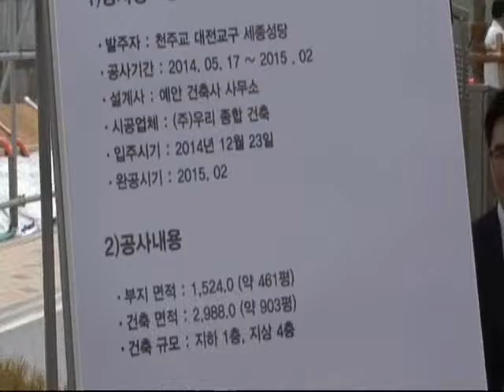20140523-대전교구 세종본당 기공식[유]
2014년 05월 17일 대전교구 세종본당 기공식
장소 : 세종성프란치스코성당
주례 유흥식 주교